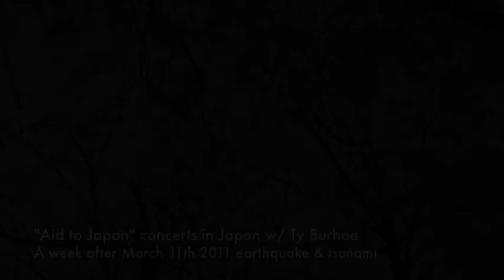Ty Burhoe - Benefit for Japan Tour - March 2011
A week following the March 11th earthquake, Ty went to Japan to be with friends and raise $ for the relief efforts.